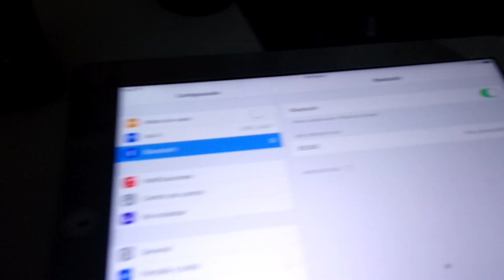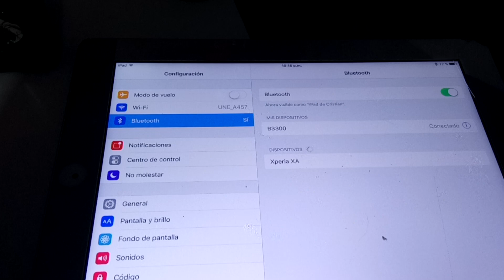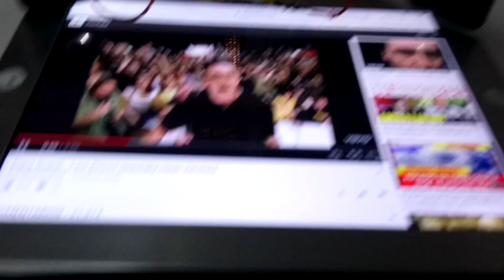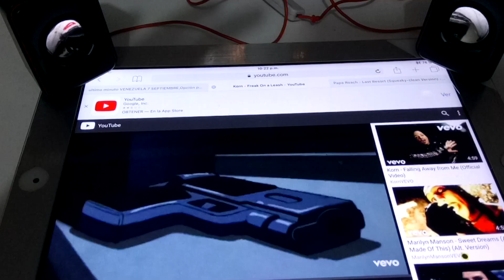BOCINAS BLUETOOTH CASERAS